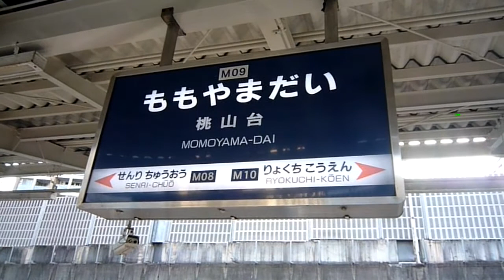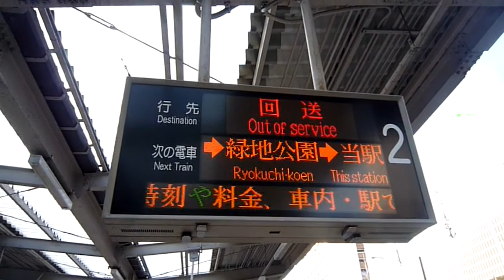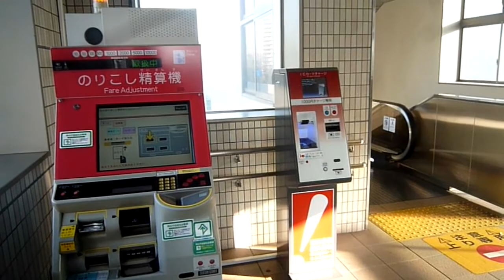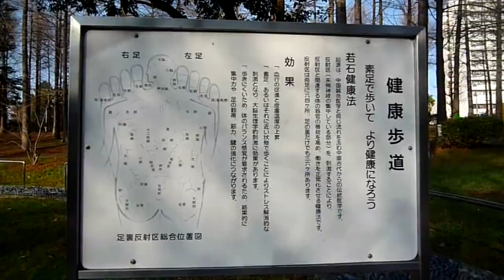桃山台駅から服部緑地東口（寺内２交差点）までウォーキング（前編）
北大阪急行の中では緑地公園と並んで、公園に近い駅でもある桃山台。
そこからＪＲ吹田方面などへ阪急バスが多数出ている。
駅のホームには花壇があり、
南東から出てくるとすぐに桃山公園が目に映り、大池と竹やぶが周りを囲んだウォーキングコースが出迎える。
今回も前後編にわけてのアップとなるが、前編では桃山台駅と桃山公園の一部を紹介しながら歩く。